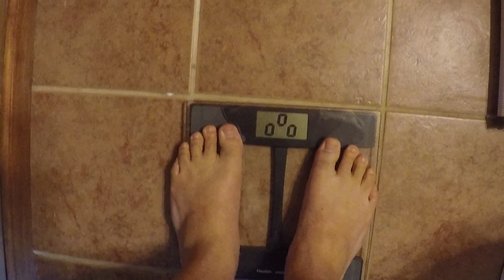The Road to Spectacle Episode 8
And follow Zero Hype on twitter: @ZeroHypeGuy